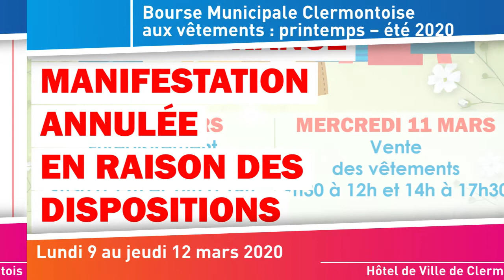Clermont vous donne rendez-vous : mars 2020 (maj au 2 mars 2020)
ANNULATIONS
En raison des dispositions de la Préfecture de l'Oise du 29 février 2020, les manifestations suivantes sont annulées :
- Semaine des droits des femmes
- Salon Radio F5KMB
- Les Toiles du Lundi
- Bourse Municipale Clermontoise
- La Nuit du Jeu Vidéo (5ème édition)

NB : De nouveaux rendez-vous du mois en cours peuvent se rajouter après la diffusion du programme.

➡️ Bal Country,  dimanche 15 mars 2020

Country Western Story organise un « Bal Country », le dimanche 15 mars 2020, 14h à 19h, Salle des Fêtes André Pommery à Clermont (Oise).

➡️ Semaines d’information sur la santé mentale 2020, mardi 17 au vendredi 27 mars

L’édition 2020 des Semaines d’information sur la santé mentale aura lieu du lundi 16 au dimanche 29 mars, sur le thème « Santé mentale et discriminations » !

À Clermont, du mardi 17 au vendredi 27 mars 2020, le programme est le suivant :

➡️ Soirée dansante et paella, vendredi 20 mars 2020

Bienvenue aux réfugiés  dans le Clermontois : soirée danse (avec DJ) et paella, le vendredi 20 mars à 20H, à la Salle André Pommery de Clermont

➡️ Championnat inter-départemental par équipes de gymnastique artistique féminine, samedi 21 et dimanche 22 mars 2020

L’Eveil Gymnique Clermontois organise un championnat inter-départemental par équipes de gymnastique artistique féminine, les samedi 21 et dimanche 22 mars 2020, salle Michel Monard à Breuil-Le-Sec.

➡️ Théâtre : « Andy’s Gone », jeudi 26 mars 2020

Représentation théâtrale de « Andy’s Gone » par la Compagnie Adesso e sempre (dans le cadre des tournées RésO), le jeudi 26 mars 2020, à 20h, au Centre socioculturel de Clermont.

➡️ Exposition "Garden of delight - le jardin des délices" de Nick Hannes, du vendredi 27 mars au dimanche 17 mai 2020

Exposition "Garden of delight - le jardin des délices " de Nick Hannes du vendredi 27 mars au dimanche 17 mai 2020, Espace Culturel Séraphine Louis, organisée par Diaphane et la ville de Clermont.

➡️ Exposition "Paysage dicible" de Gaël Clariana, du vendredi 27 mars au vendredi 12 juin 2020

Exposition "Paysage dicible" de Gaël Clariana du vendredi 27 mars au vendredi 12 juin 2020, Salon des Emergents de la maison Diaphane de Clermont, organisée par Diaphane.

➡️ Exposition : "L'escale des Oubliés", jusqu'au jeudi 30 juillet 2020

Exposition "L'escale des Oubliés" du mercredi 1er janvier au jeudi 30 juillet 2020, Musée Henri Theillou, 2 rue des Finets à Clermont.

Après six semaines de rencontre avec le public clermontois, le bateau des Oubliés s'accorde une halte de 6 mois au sein même du Musée, dans la salle d'exposition temporaire.

➡️ Cercle d’Escrime de Clermont – 30e challenge de la ville de Clermont, samedi 4 et dimanche 5 avril 2020

Clermont, les samedi 4 et dimanche 5 avril 2020, salle Omnisport Monard à Breuil-Le-Sec. ccueil circuit régional des Hauts-de-France. Moins de 11 ans, Moins de 13 ans et Moins de 20 ans.

➡️ Exposition « Évasion », samedi 4 au dimanche 12 avril 2020

Le Club des Collectionneurs du Clermontois organise l’exposition « Évasion » avec la participation de Catenoy La Vie Comme Avant, du samedi 4 au dimanche 12 avril 2020 à l’Hôtel de Ville de Clermont.

Exposition ouverte :
 • Mardi au vendredi : 14h à 17h30
 • Samedi et dimanche : 10h à 17h30
 • Entrée libre

➡️ Médiathèque – Soirée Jeux, vendredi 10 avril 2020

Médiathèque – Soirée Jeux, vendredi 10 avril 2020 – de 20h à 1h – Hôtel de Ville de Clermont, au 1er étage.